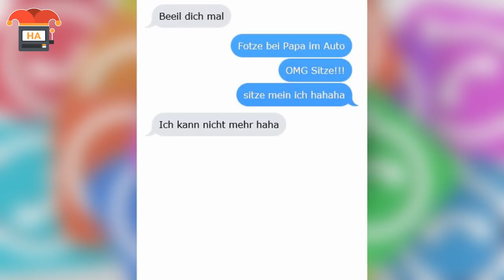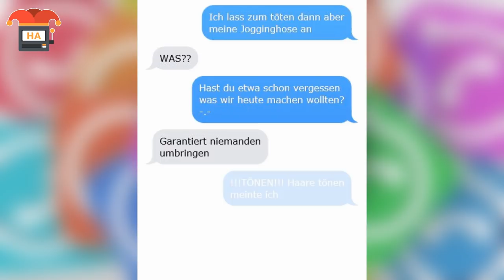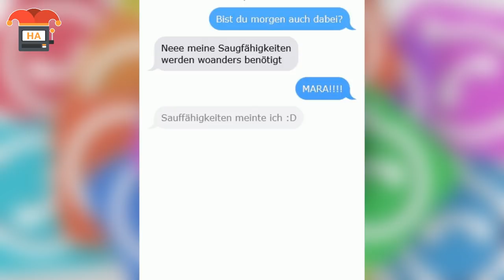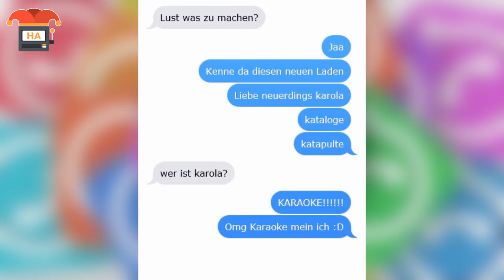Die lustigsten Autokorrektur-Fails!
Beim chatten und texten passiert es ja häufiger mal, dass man sich verschreibt oder aus Versehen ein falsches Wort tippt. normalerweise soll in so einem Fall die Autokorrektur behilflich sein. Allerdings ist die Autokorrektur nicht immer nur dein Freund und Helfer und es kommen eiige sehr lustige Missgeschicke zustande.

Quellenangabe:
- Google Bilder (Lizenzfrei)
- Flickr
- Free Footage
- FairUse Footage
- Memes